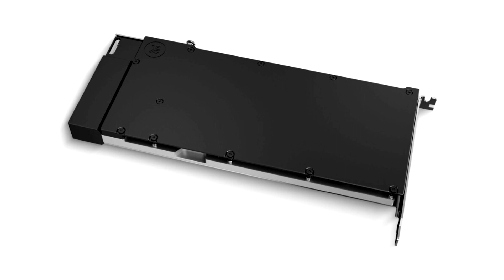EK Launches New EK PRO Line of GPU Water Blocks for H100 GPUs